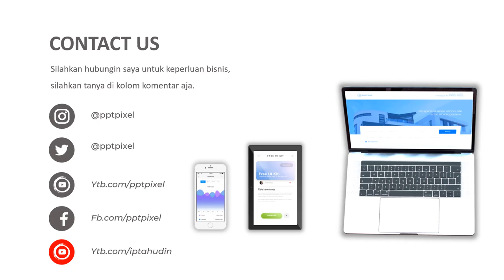Jasa Video Promosi, Video Iklan, Video Animasi, Video Pemasaran di Cipinang Melayu, Jakarta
Jasa Video Promosi, Video Iklan, Video Animasi, Video Pemasaran di Cipinang Melayu, Jakarta. Seiring dengan berkembangannya teknologi dan multimedia, metode pemasaran yang efektif dan efisien juga mengalami perubahan. Harus diakui bahwa pemasaran berbasis digital menjadi alternatif pilihan yang sangat efektif.